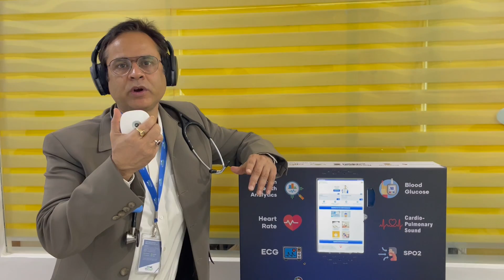फार्मेसी मालिकों के लिए आमदनी 40-50 हजार प्रति माह बढ़ाने का एक सुनहरा अवसर!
To Book Doctor Appointment.

Kharadi Pune, Maharashtra